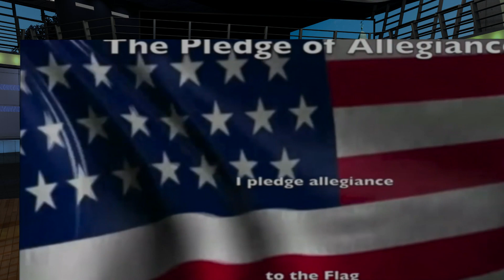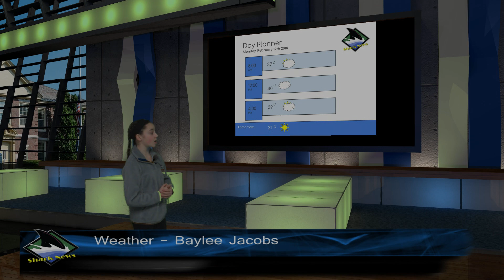Shark News Live 2 12 18